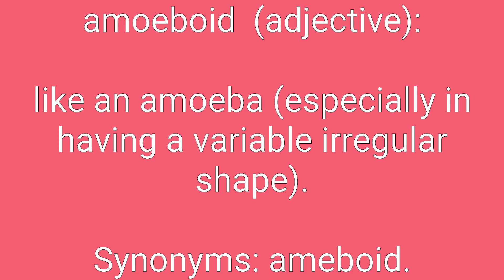Amoeboid Definition & Meaning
Definition of amoeboid in English. Meaning of amoeboid in English. Example of amoeboid. Synonyms of amoeboid. Spelling of amoeboid. How to pronounce amoeboid.

amoeboid means:
1. like an amoeba (especially in having a variable irregular shape).